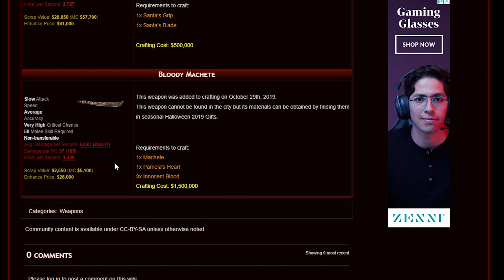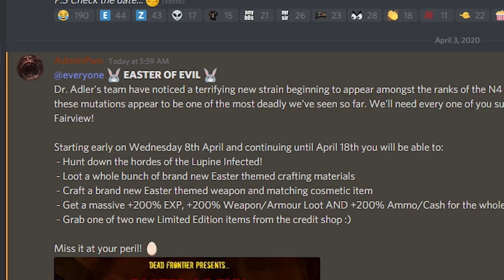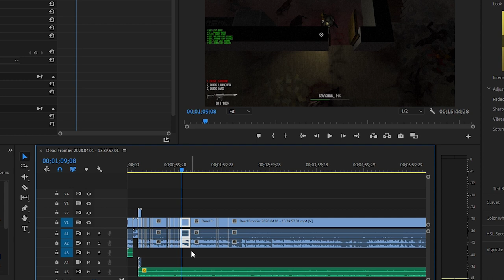Dead Frontier 3D | I'M NOT MISSING OUT ON THIS ONE!!!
Easter event is coming which means new weapons, more looting events, and overall, more blasting!

Computer Specs:
Gtx 1070
2 TB HDD
526 GB SSD
16 GB RAM